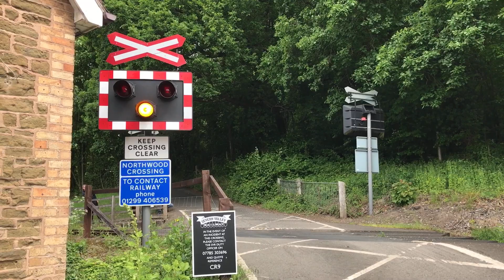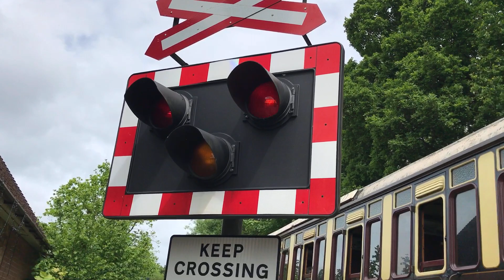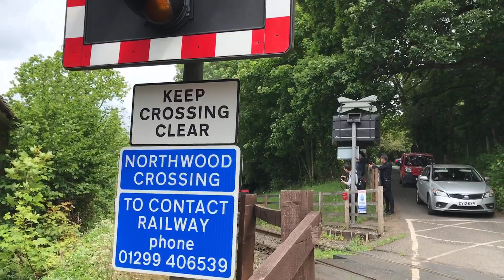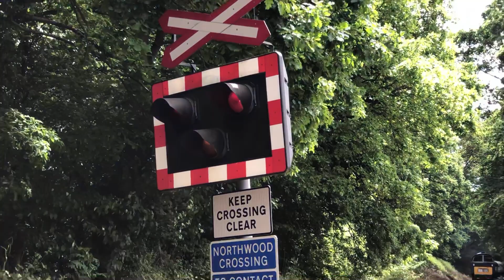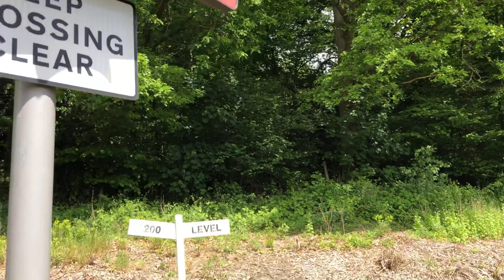Northwood Halt Level Crossing and the SVR Spring Diesel Gala 21/05/2022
Here we have a set of additional clips that I recorded at Northwood Halt edited into one video. As it was the Severn Valley Railway’s spring diesel gala, we see a shedload of Diesel locomotives, such as Class 14s, Class 50s, a Class 31, a Class 44, and a Class 52 “Western”.

Filmed with: @SouthEastLevelCrossings